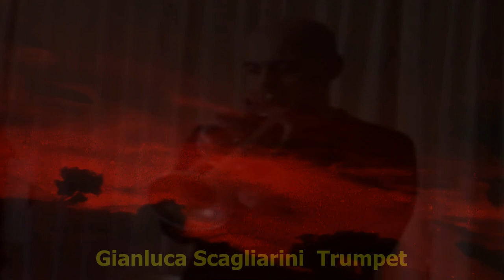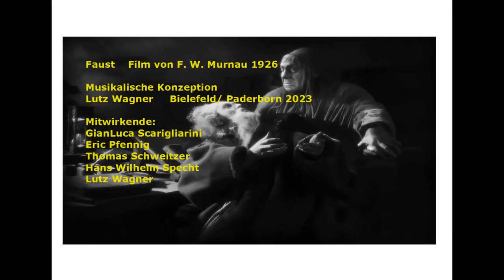Trailer Faust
A new musical approach for Murnau`s silent movie "Faust". We have music for the whole film. This is just a trailer.  Feat. Eric Pfennig, GianLuca Scarigliarini, Hans Wilhelm Specht, Thomas Schweitzer and Lutz Wagner